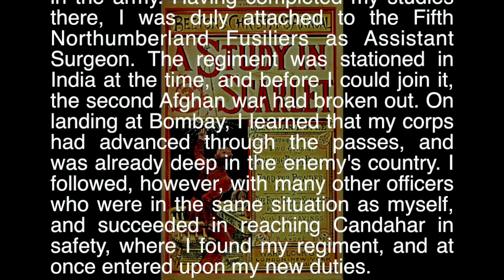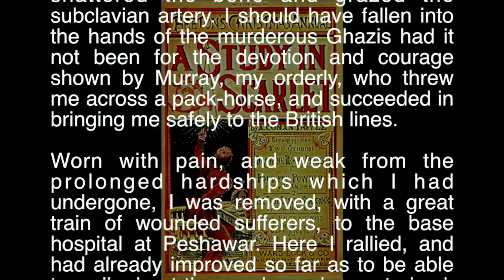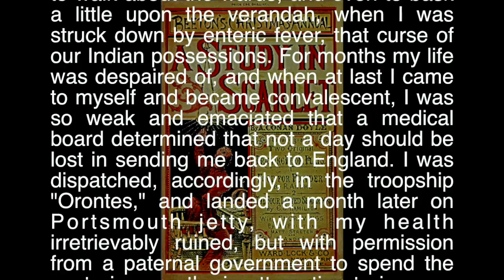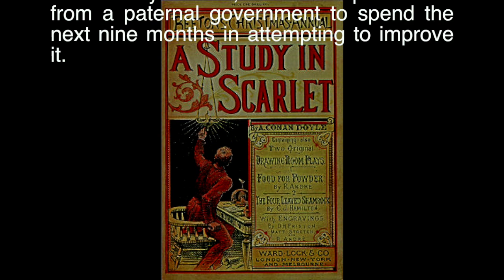Sparkle Reads: A Study in Scarlet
My reading of the fantastic Sherlock Holmes, A Study in Scarlet.